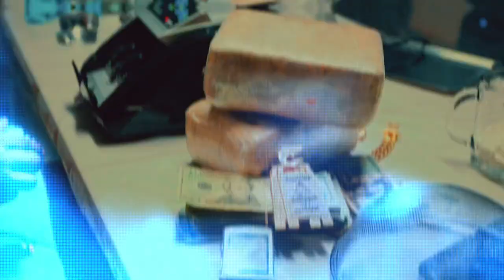{FREE}Ot7 Quanny "Beat it" Bossman Dlow x YTB fatt x veeze type beat (Prod.DMVDJ) 2024